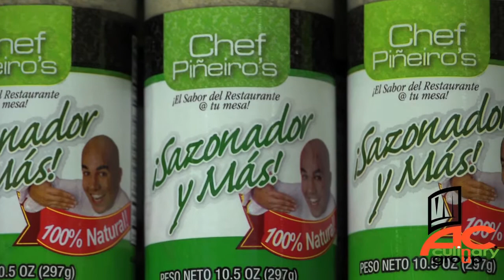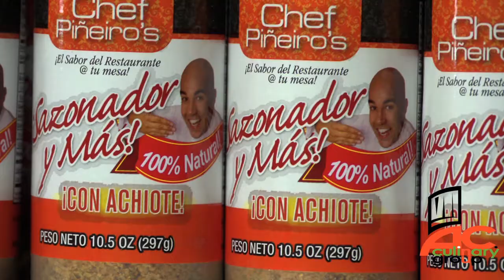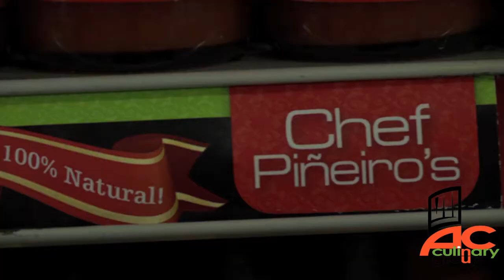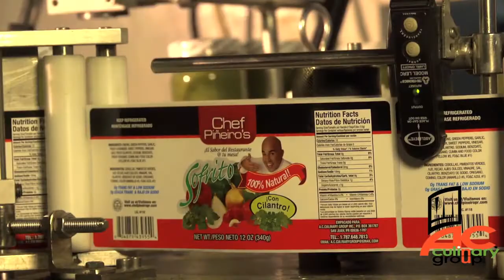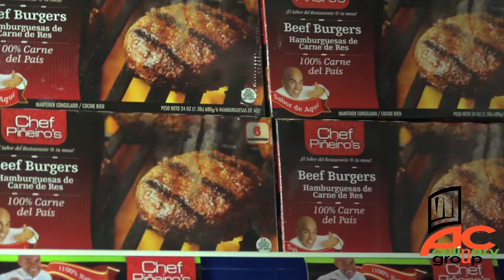"Una Historia de Éxito" AC Culinary Group 8:20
"Una Historia de Éxito"
AC Culinary Group 8:20